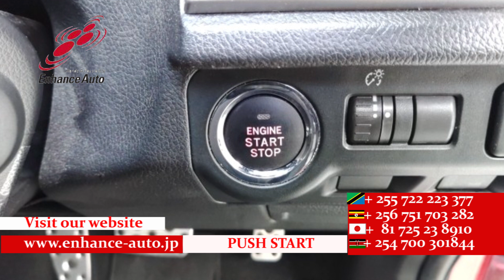2014/3 SUBARU FORESTER 2 0XT 277318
2014/3 SUBARU FORESTER 2.0XT Petrol 2000cc 146900km SUV / ALLOYS / REAR SPOILER / BODY KIT / LEATHER SEAT / FOG LIGHT / TUTRNING SIGNAL MIRROR / POWER SEAT / NAVI / SMART KEY / PUSH START / STEERING SWITCH / CRUISE CONTROL /